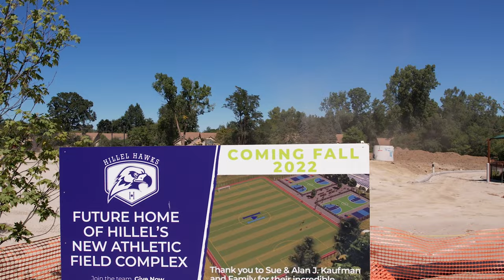Hillel Day School Athletic Complex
Check out Hillel Day School's beautiful new Athletic Complex!